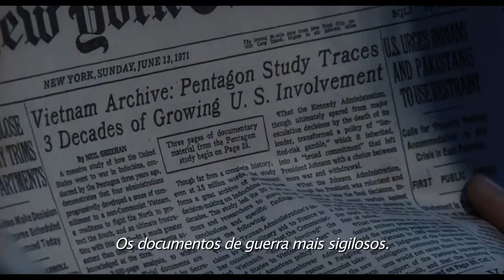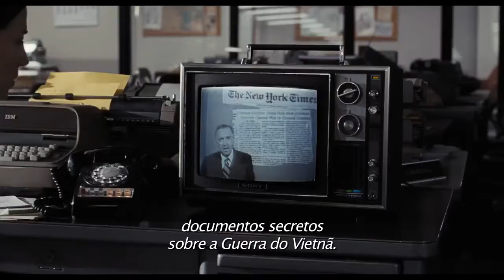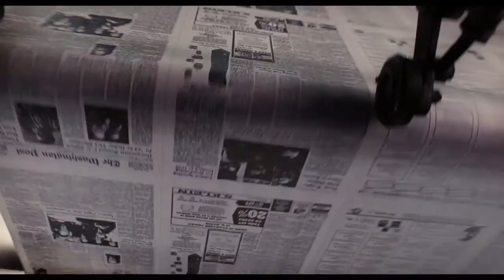The Post - A Guerra Secreta - Trailer Legendado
The Post - A Guerra Secreta
(The Post)

Kat Graham (Meryl Streep) é a dona do The Washington Post, um jornal local que está prestes a lançar suas ações na Bolsa de Valores de forma a se capitalizar e, consequentemente, ganhar fôlego financeiro. Ben Bradlee (Tom Hanks) é o editor-chefe do jornal, ávido por alguma grande notícia que possa fazer com que o jornal suba de patamar no sempre acirrado mercado jornalístico. Quando o New York Times inicia uma série de matérias denunciando que vários governos norte-americanos mentiram acerca da atuação do país na Guerra do Vietnã, com base em documentos sigilosos do Pentágono, o presidente Richard Nixon decide processar o jornal com base na Lei de Espionagem, de forma que nada mais seja divulgado. A proibição é concedida por um juiz, o que faz com que os documentos cheguem às mãos de Bradlee e sua equipe, que precisa agora convencer Kat e os demais responsáveis pelo The Post sobre a importância da publicação de forma a defender a liberdade de imprensa.